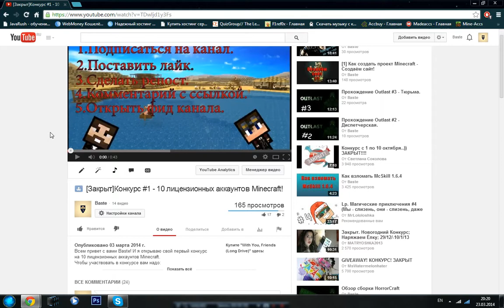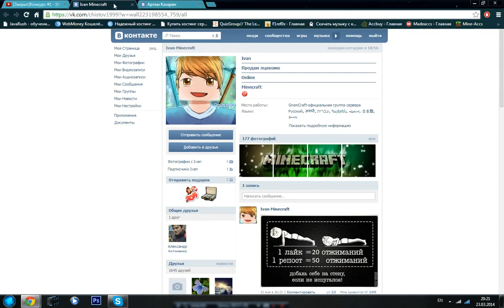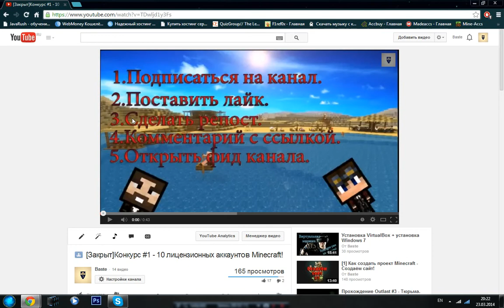Результаты конкурса #1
Вот и результаты конкурса #1 - 10 лицензионных аккаунтов Minecraft. Тут вы узнаете, почему я НЕ раздам аккаунты.